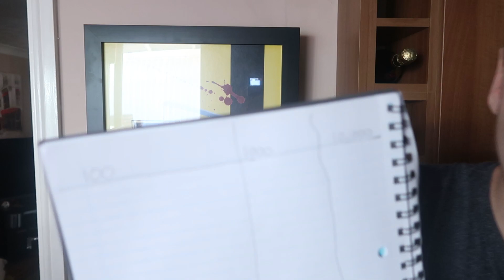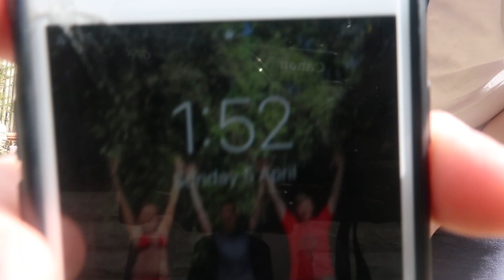100,000 SKIPS IN A DAY?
I set out to do 100,000 skips in a day did i make it? you will have to watch to find out!

I Really want to take the chance to thank you for taking even a second out of your day to come and watch my videos it means the world to me and hopefully together we can grow as a community.